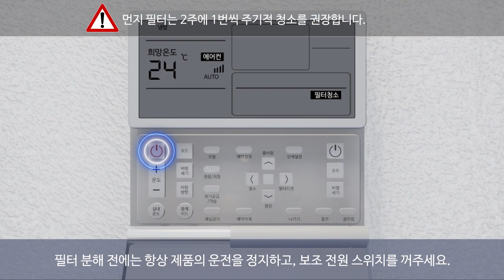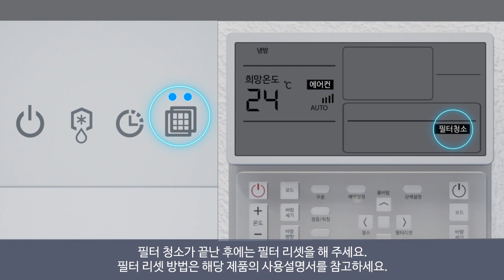[삼성전자 에어컨] 냉방이 약해요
0:00 시작하기
0:38 리모컨 운전모드 확인
1:03 리모컨 온도설정 확인
1:25 필터점검